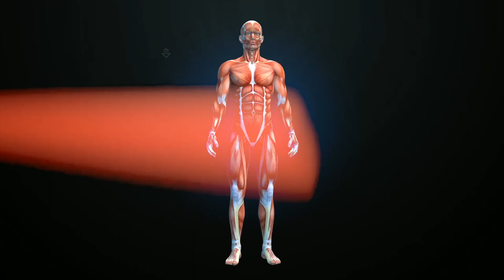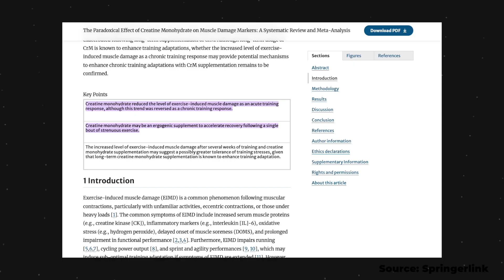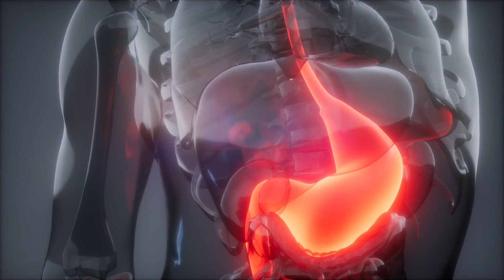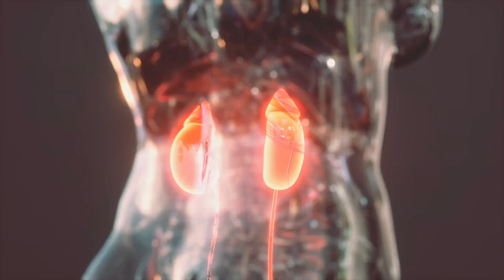5 Amazing Benefits and WEIRD Side Effects of CREATINE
I'll provide you with a comprehensive overview of CREATINE, including my personal experience with its supplementation. In this video, we will focus on the advantages and potential drawbacks of using creatine.

✅ Preferred choice of Whey Protein
✅ Preferred choice of Creatine

Watch this video & you’ll love:
🎥 TOP 5 Best Foods for Quick Weight and MUSCLE Gain Mass

In summary:
Creatine is a naturally occurring compound found in the body, primarily in muscle cells, and it plays a crucial role in providing energy, especially during high-intensity activities. However, the body produces only a limited amount of creatine, which is where creatine supplements come into play. Let's explore how creatine can enhance athletic performance and its impact on factors like weight gain and digestive health.

The Science Behind Creatine:
Creatine is distributed throughout the body, with a significant portion (about 95%) stored in muscle cells. While dietary sources like red meat and seafood can provide some creatine, it's often insufficient to maximize its potential benefits. This is why many people opt for oral creatine supplementation.

Benefits of Creatine Supplementation:

1.Improved Athletic Performance: Studies suggest that creatine supplements can enhance strength and lean muscle mass, particularly during high-intensity exercises. Younger individuals tend to experience more significant positive effects. Creatine can also benefit strength and power-based movements...